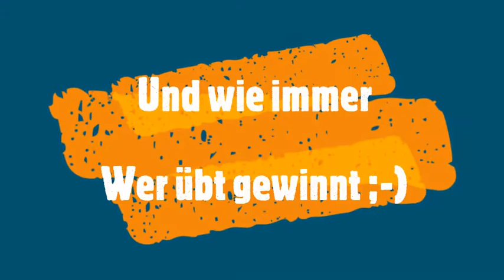"Whisky In The Jar", Gitarre lernen, Übungslied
Whisky in the jar mit Wechselbass
00:00 Einführung
00:01 Der Wechselnde Bass bei  G und Em
00:01:55 Das Übungslied